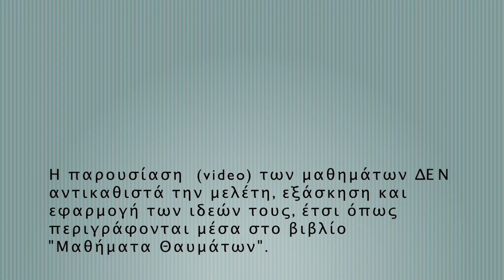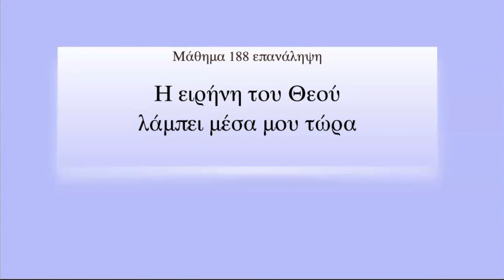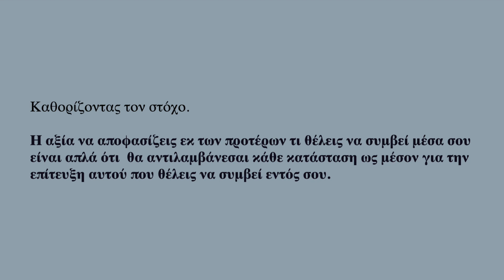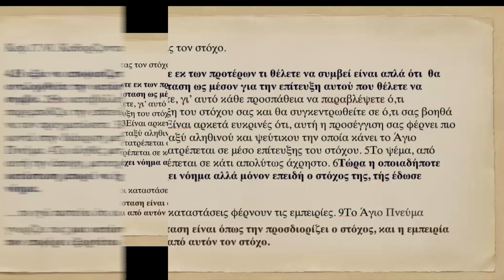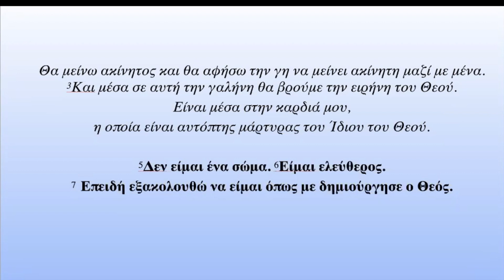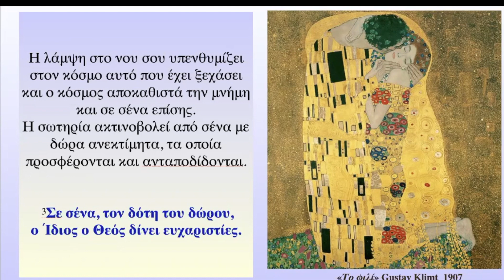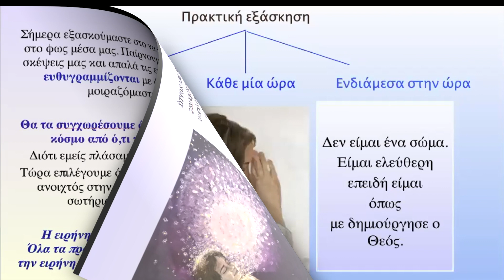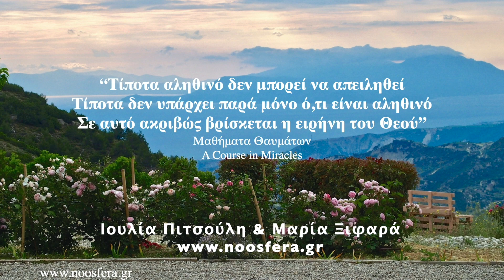A Course in Miracles - Lesson 208 - Μαθήματα Θαυμάτων - Μάθημα 208 - English/Greek Subs